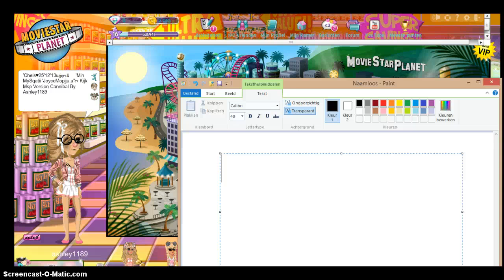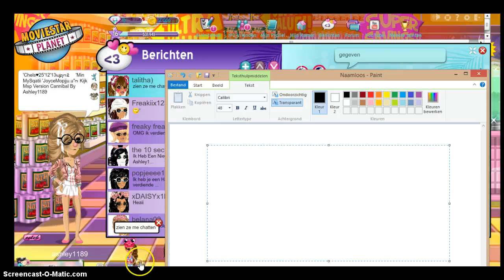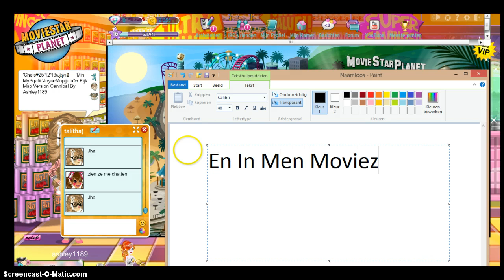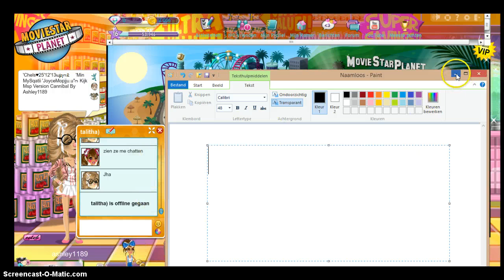Maill Time#1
Thnxx Talitha) Voor Het Kadoo